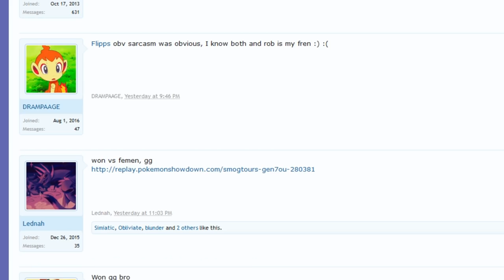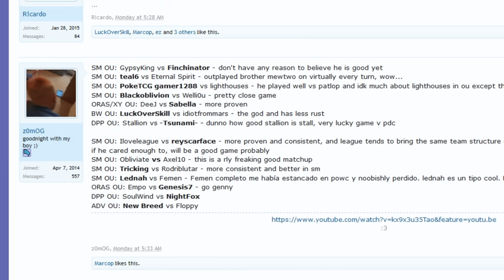Finchinator Exposed or OUPL III Week 2: GypsyKing vs Finchinator (Sun&Moon OU) w/Dokkerich